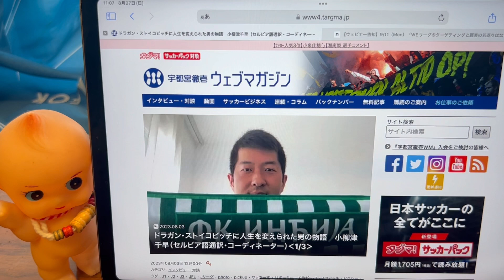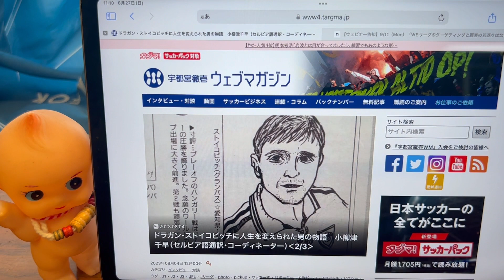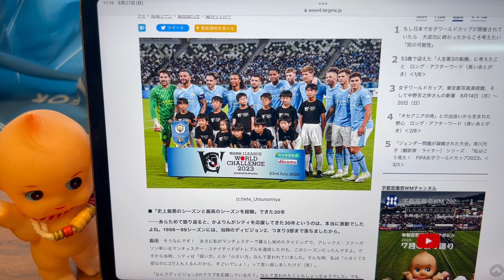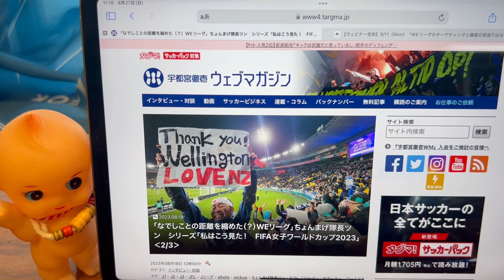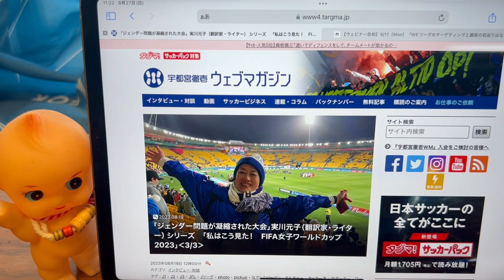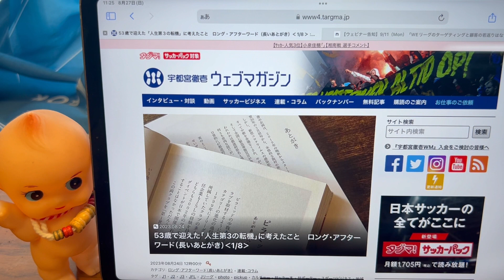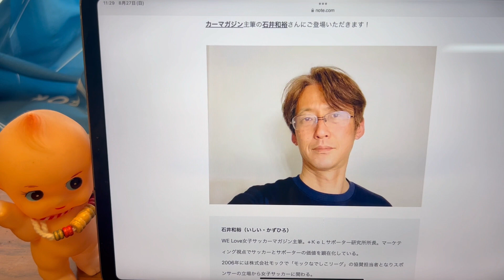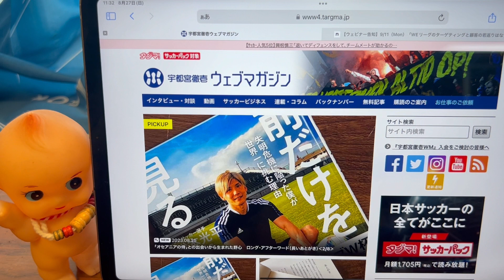宇都宮徹壱WM 2023年8月の振り返り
宇都宮徹壱WMのコンテンツを振り返る動画。8月はセルビア語の通訳・コーディネーターの小柳津千早さん、マンチェスター・シティの大ファンでライターの島田佳代子さん、FIFA女子ワールドカップ2023企画、そして新連載の「ロング・アフターワード（長いあとがき）」をお届け。今月もカミさんと一緒に語り合います。